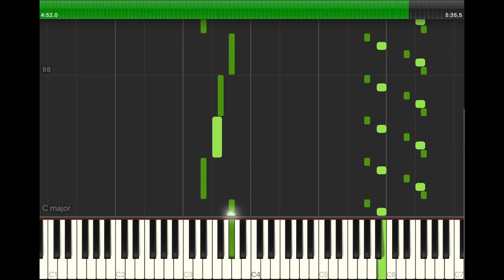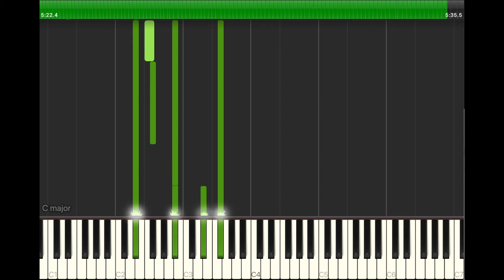LoFi Sample No. 31 from "Rufescent" - Tutorial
Rufescent is a piano and cello duet I wrote for my sister and my brother-in-law. It is a piece that captures the erupting red from the fall foliage. The red glow of the leaves is gentle and vibrant yet powerful and invigorating. Here is the piano part as a lofi sample. I thought some of you would enjoy this.

Best wishes,

Michael